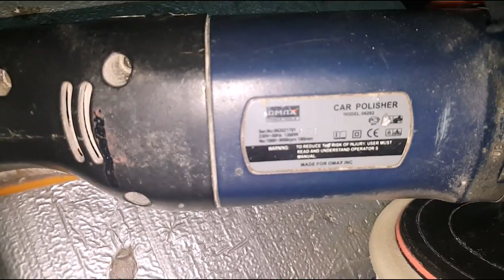PDR LADA KALINA damage rear (passenger) door 1 - LADA KALINA РЕМОНТ ЗАЛОМА НА ДВЕРИ 1 часть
1 часть ремонта :() пример работы с хлопуном